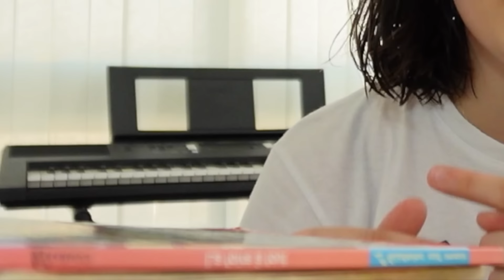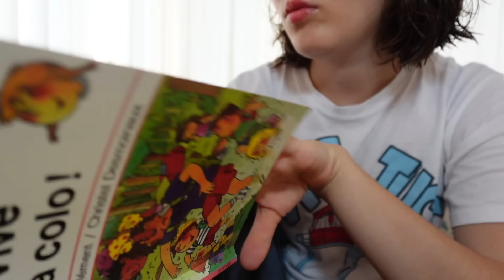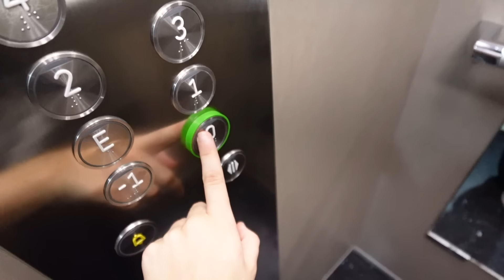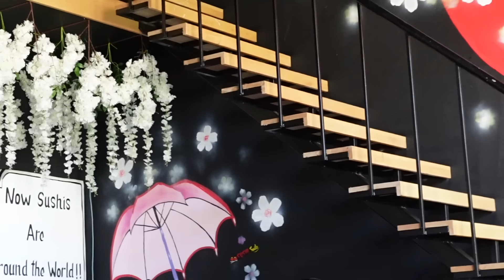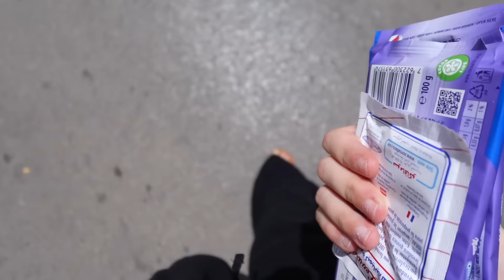🏡Enjoy coziness with me: Week-end Vlog 📸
hello everybodiiii, see? maghbrtch elikoum as promised! I hope you enjoyed the video.

Frequently asked questions:
+ full name: Sofia Khammal
+ age: 19 ( born in 20 November 2003)
+ nationality: Im half Russian and half Moroccan

boussate.